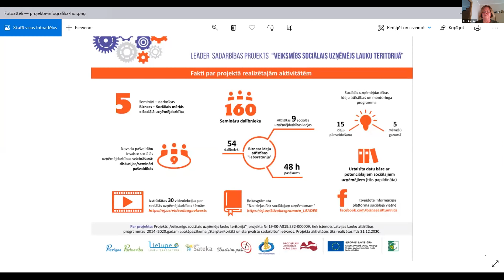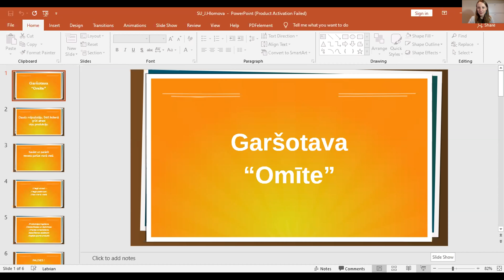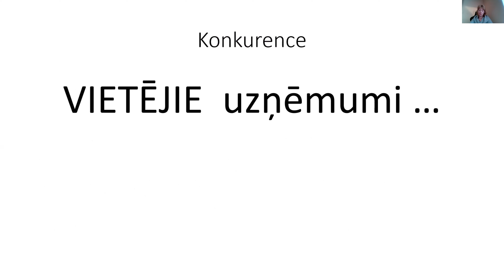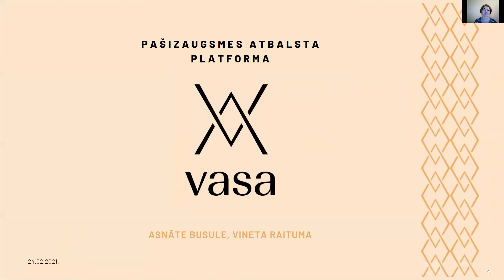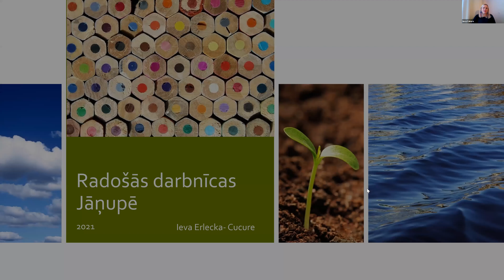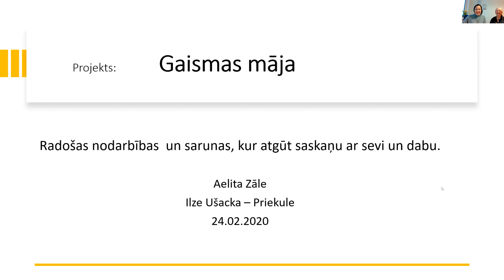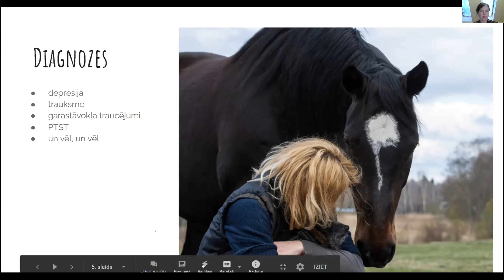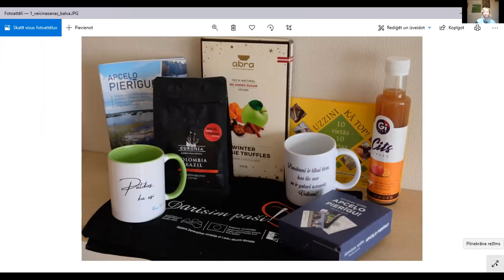Mentoringa programmas izlaidums